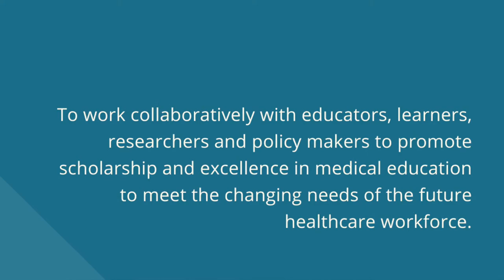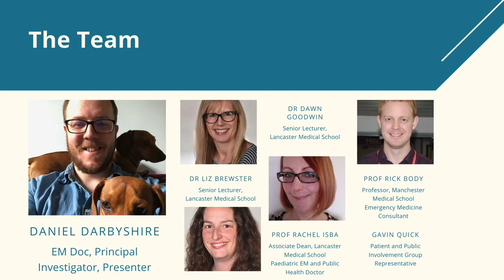Retention of doctors in emergency medicine: an ethnographic study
Daniel Darbyshire, Dawn Goodwin, Liz Brewster, Rachel Isba, Richard Body.

My study addresses the problem of sustainable careers in healthcare, specifically medical staffing of emergency departments. I focus on how people manage the work, the environment and themselves to facilitate sustainable careers. I do this through observation and interview, using ethnography as my methodology. I perform three months of observation in two different departments, interviewing people from both departments and from key stakeholders. The empirical findings are analysed alongside the academic and policy literature to produce a deep and nuanced understanding and policy recommendations.